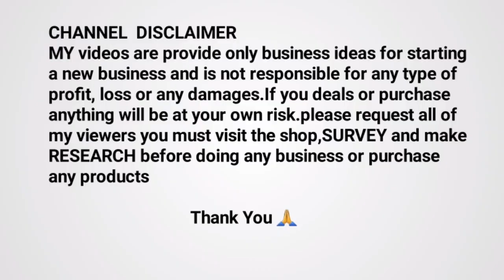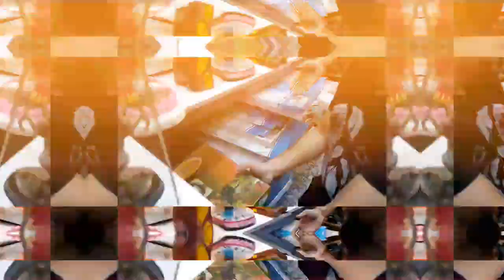Christmas Day Special Gift Items Wholesale Market In Kolkata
Tags👇
SHOP DETAILS:-DEBANJALI GIFT GALLERY
ADDRESS:-C-19,BAGREE MARKET, 71,CANNING STREET, KOL:-01,
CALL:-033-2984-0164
করুন।